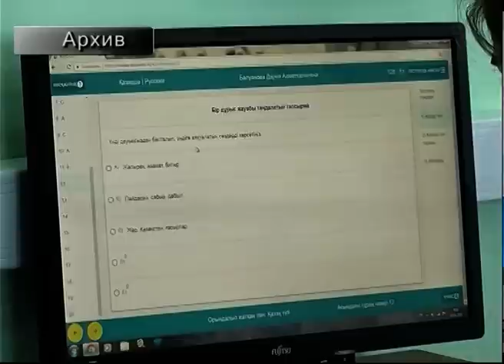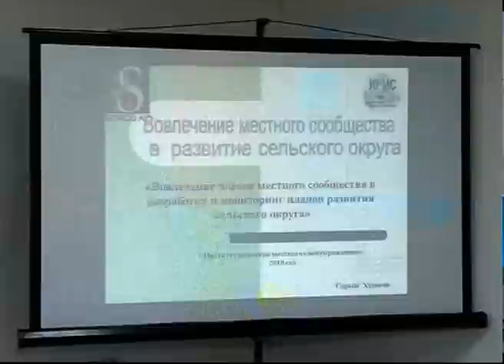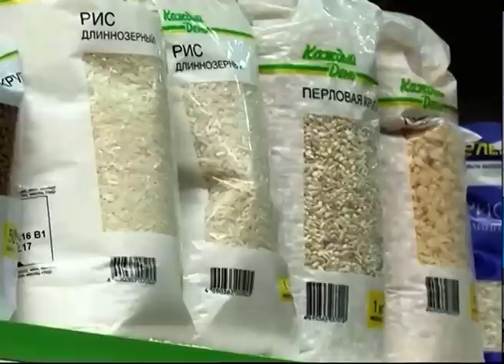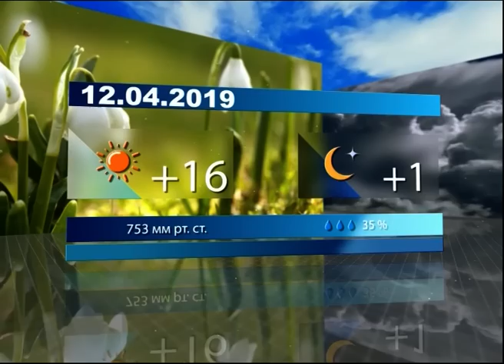Новости МТРК 11 04 2019